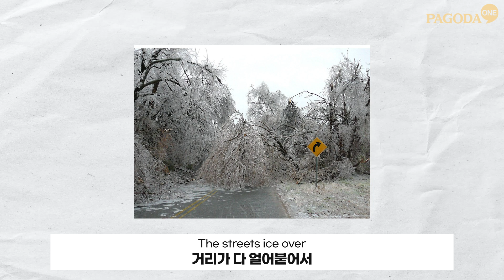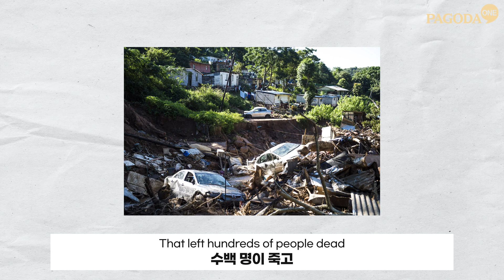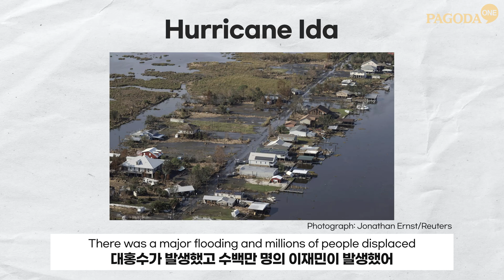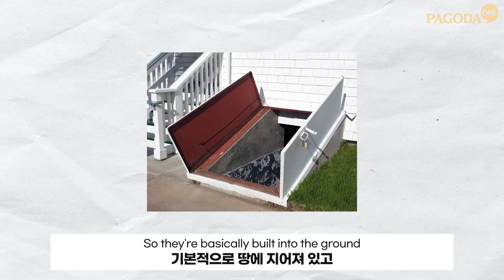Let's save the Earth... Natural Disasters in USA, UK, and South Africa | Global Warming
Hello! This is Pagoda One👋
Today we came back with a more serious topic
Global warming, and the natural disasters that happen because of it😣
What is happening around the world?
Please share what you've experienced
and what you are doing to save the environment🌏
Let's save the Earth!